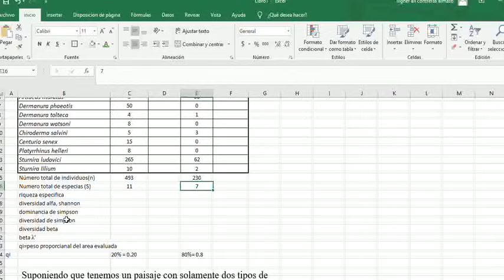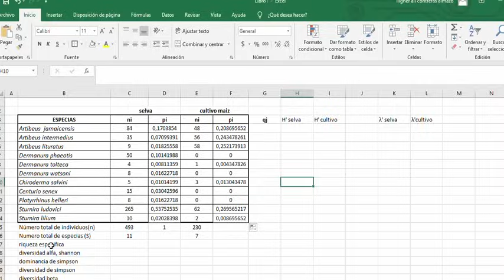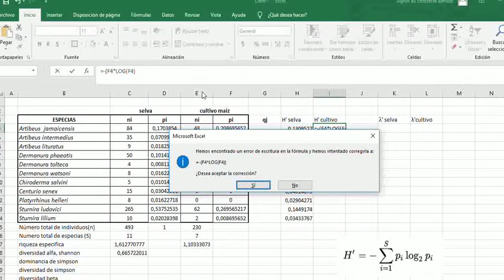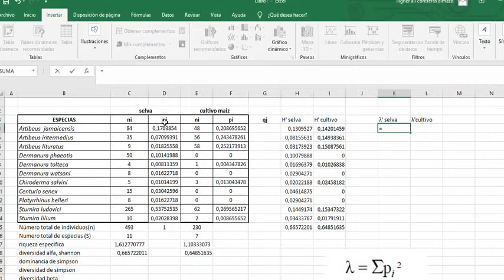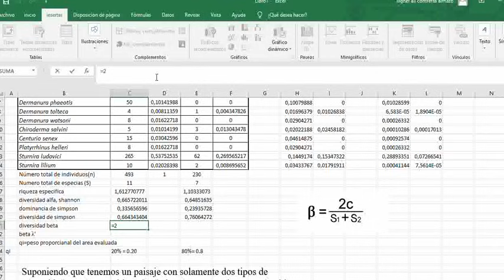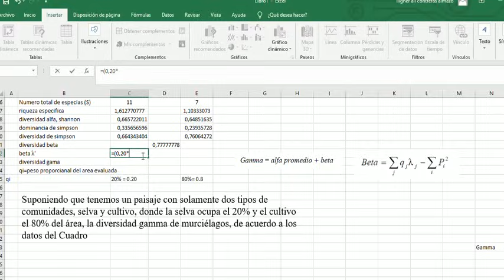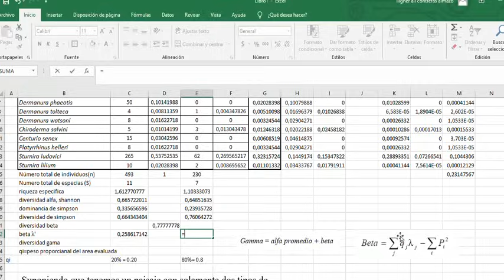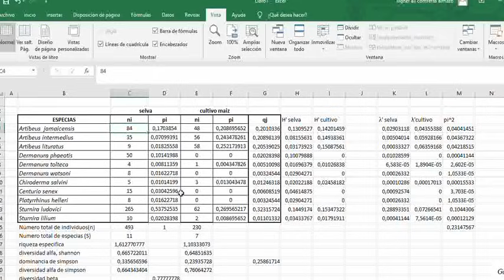Índices de diversidad alfa, beta y gama usando Excel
Estudio de comunidades, utilizando indices ecológicos.